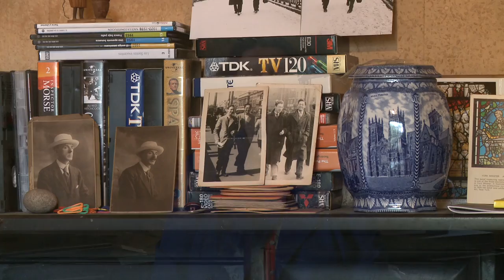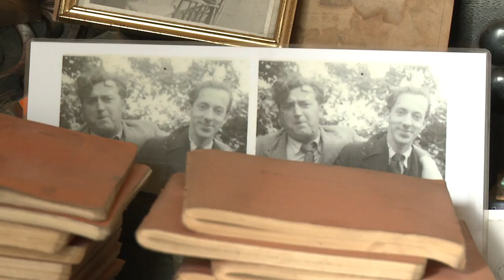Mary McPartlan - When I was a Young Girl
Mary McPartlan singing 'When I was a Young Girl' in Pearse Hutchinson's house in Rathgar.